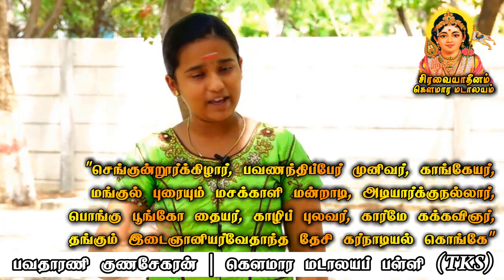கொங்குநாட்டின் பெருமைகளும் வளங்களும் - சிரவை கந்தசாமி சுவாமிகள் இயற்றிய தல புராணங்களிலிருந்து...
கோவை, சிரவை ஆதீனம், கௌமார_மடாலயப்_பள்ளி மாணவி பவதாரணி_குணசேகரன் அவர்களின் சிற்றுரை...